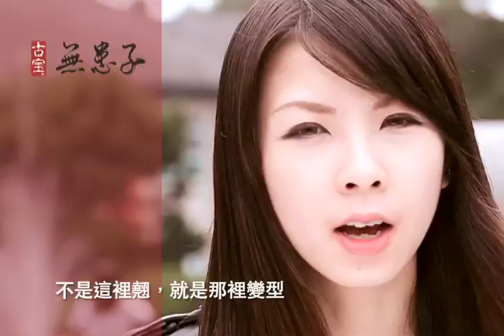古寶無患子_見證篇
睛艷影像製作